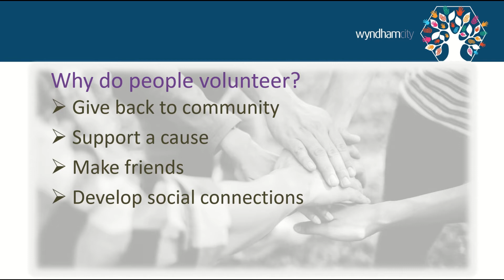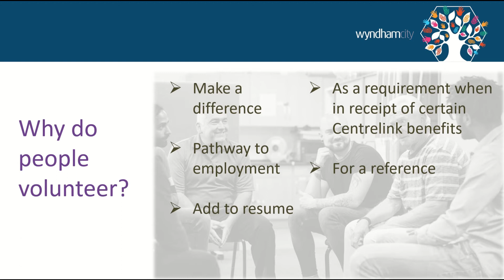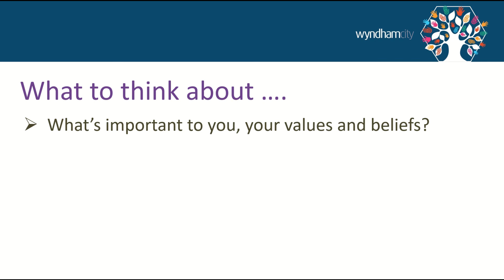Why Volunteer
Understanding why you want to volunteer and what you need to think about before approaching an organisation is going to help you find the right volunteer opportunity.